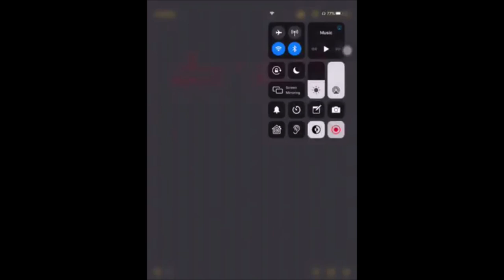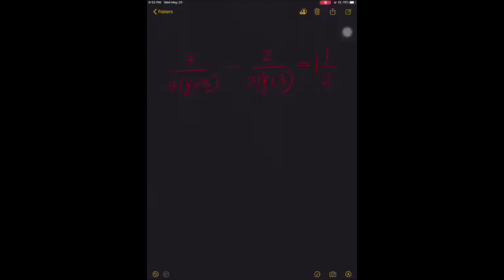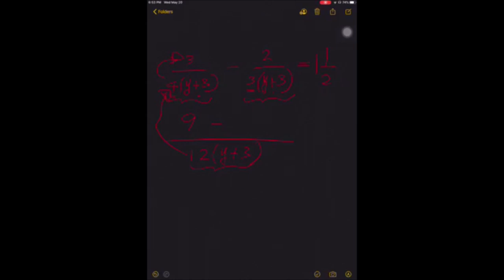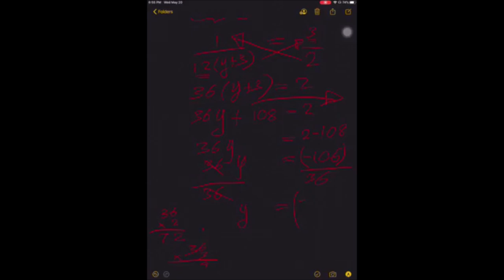Simple equalations grade 10